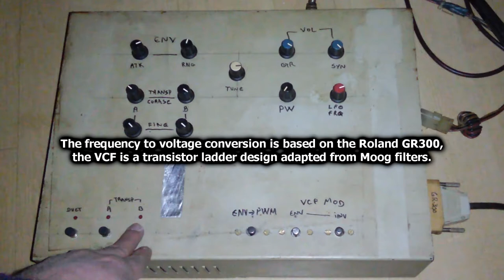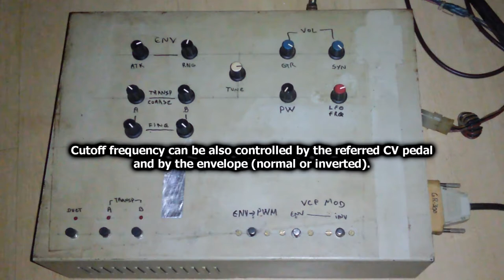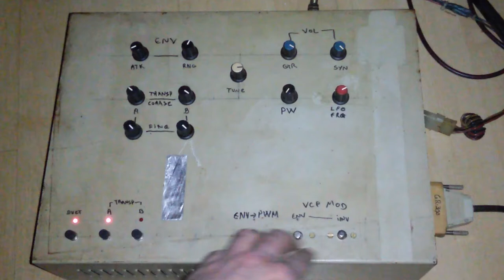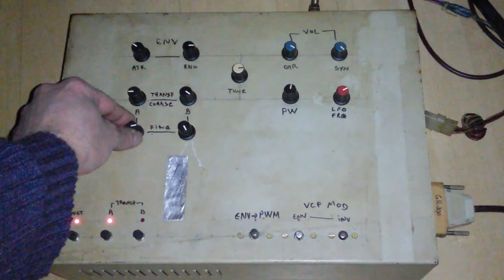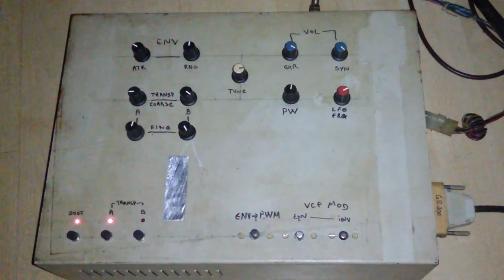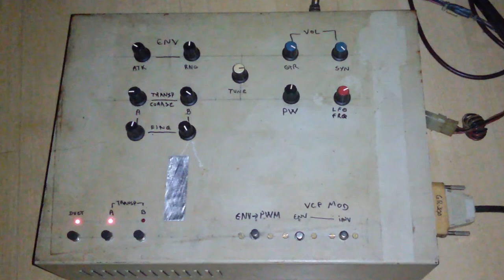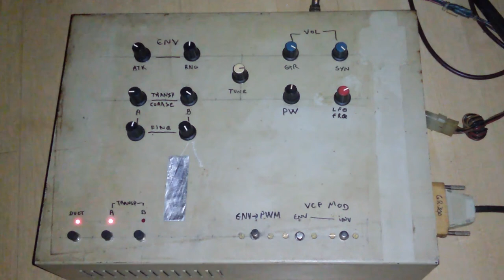My Old First Polyphonic Guitar Synthesizer Build, Still Works - GR300 based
This old piece of art is the first polyphonic guitar synthesizer I have built.  The frequency to voltage conversion is based on the Roland GR300, the VCF is a transistor ladder design adapted from Moog filters. I let some of the GR300 features out, like string selection, compression and sweep. Features not present on the GR300 are the addition of a square wave, selected by a switch on the IMG2010 guitar, pulse width potentiometer, PWM by envelope (panel switch), and fine tune potentiometers for transpositions A and B. The input is a DB25 connector, PSU is external (+-15Vdc), there is an input for a CV pedal (VCF cutoff frequency). Audio outputs jacks are the same as the GR300, mix/synth and guitar only. There is also an output for another synth (DB25) and a DB15 with some of the hex signals for future expansion.